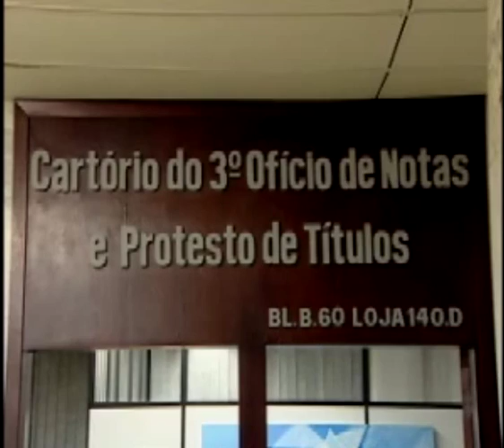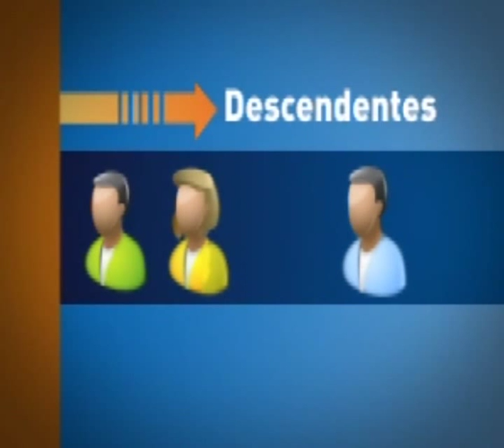Conheça o direito de não deixar bens em herança - STJ Cidadão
A herança não é um direito líquido e certo. Quando um dos pais tem vontade explícita e não quer deixar nada para os filhos ou companheiros, pode registrar por escrito os motivos em seu testamento.